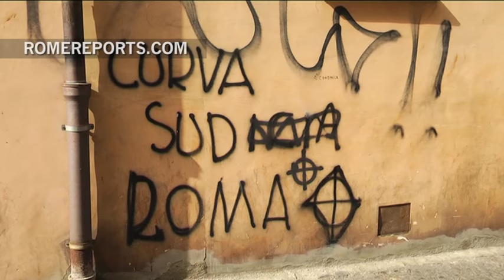New graffiti of the pope appears overnight... and disappears hours later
The artist behind it, Maupal, depicted Pope Francis as a superhero in 2014.